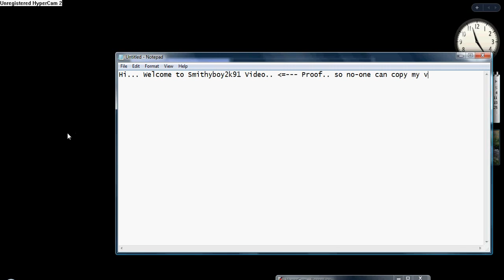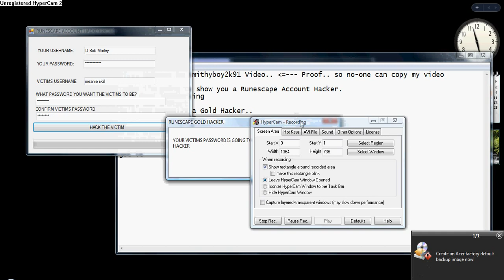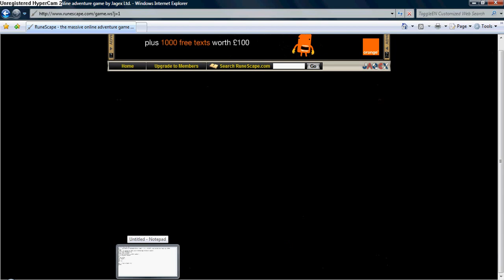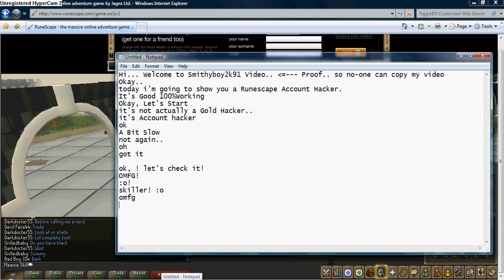Runescape Hacker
Runescape Account Hacker Fully Working